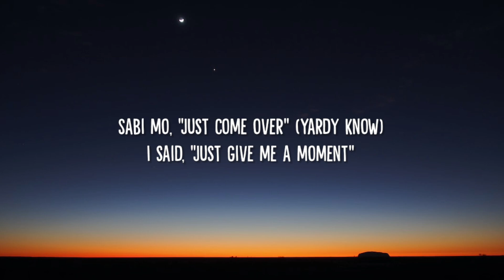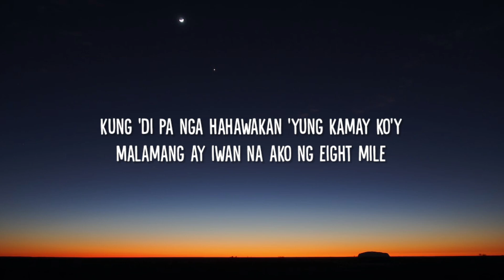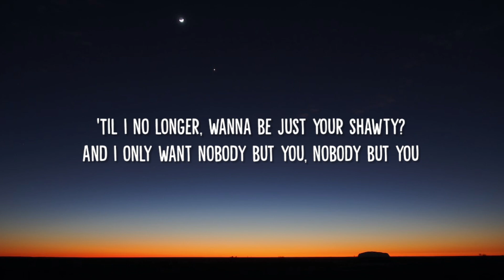Homebdy - DĖMI, Madman Stan (Lyrics)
Lyrics: Homebdy - DĖMI, Madman Stan

Yeah, slime-demi, demi-slime
Sabi mo, "Just come over" (ya already know)
I said, "Just give me a moment," oh-oh
'Ga't pagkikita natin napapadalas
Hinahatid-sundo mo pa 'ko sa tapat
Kahit hindi naman dapat
Halik pa'ng pasasalamat
First, I was good with you being my homebody
When we're blacked out, my sofa is your body
'Til I no longer wanna be just your shawty
And I only want nobody but you
And I only want nobody but you (yeah, yeah), nobody but you
I'll slide kahit late night
Hindi ko din alam kung ano'ng pakay
Pati pa'no sumakay, kami same flight
Kung 'di pa nga hahawakan 'yung kamay ko'y
Malamang ay iwan na ako nang eight mile
Pati mga bilin sa sarili na mag-ingat
Nalimutan, nawala, 'di na same vibe
Uh-uh, yeah, you know I won't waste time
Sana 'di ka umalis (yuh)
'Si kung nand'yan ka, papunta na ako, uh
Kung mayro'ng plano, kainis
Desisyon mo, baka puwede pang magbago
Alam ko naman na ayaw mo na rin ng stress
Kasi sino ba naman ako para manggago?
Mga pangyayari sa paligid, mabilis
Pero 'lam kong 'di 'to basta-basta maglalaho, yeah
And I only want nobody but you (and I only want nobody but you)
And I only want nobody but you, nobody but you

homebdy lyrics, homebody lyrics, Madman Stan - Homebdy, Homebdy letra, DĖMI - homebdy, homebdy lyrics video